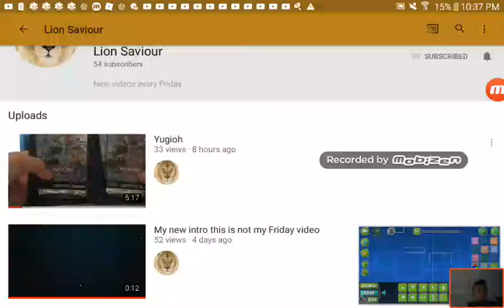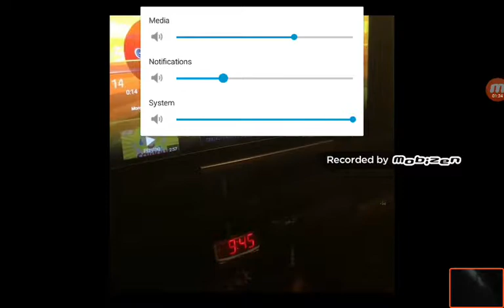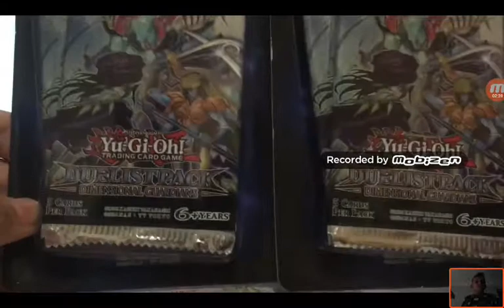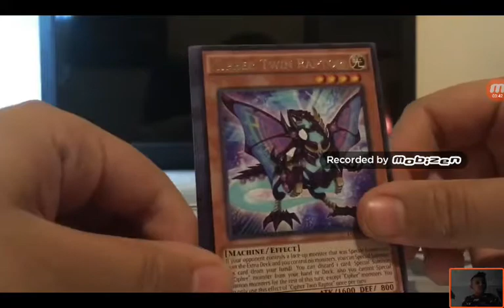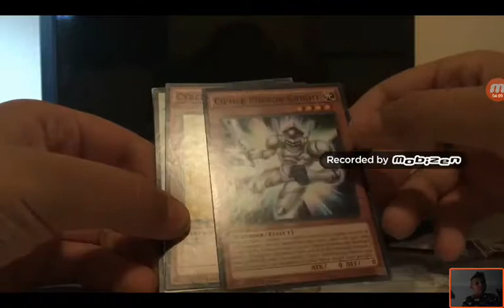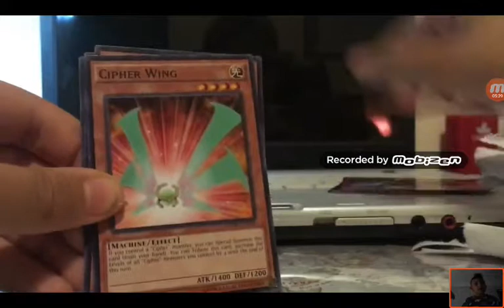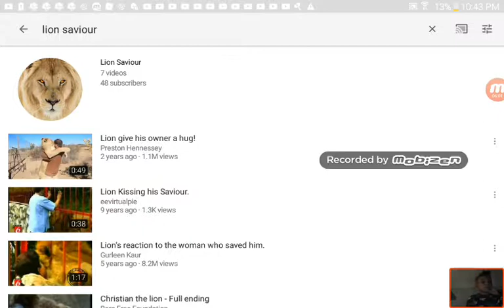This video was a fail...